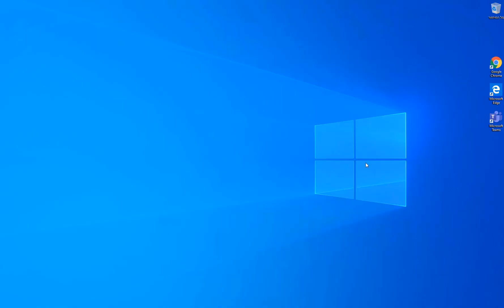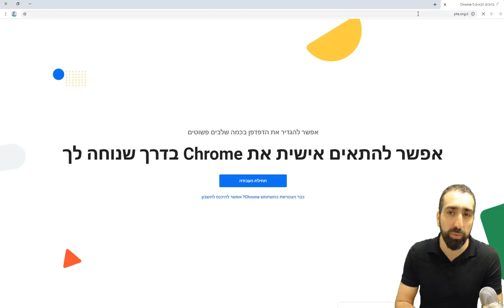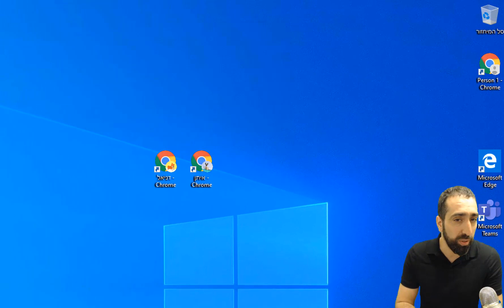כיצד לחבר מספר תלמידים על מחשב בודד עבור אופיס 365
לאור המצב הנוכחי, ולאחר הרבה פניות ותהיות של הורים, ראיתי לנכון להסביר כיצד ניתן לחבר מספר תלמידים בבית בו יש מחשב אחד ל- Office 365.
ללא הצורך במספר דפדפנים או שימוש ב"גלישה בסתר" וללא הצורך לנתק את חשבון המשתמש מהמערכת, בכל שימוש. (מה שמסרבל מאוד וגורר חוסר רצון מצד התלמידים וההורים להשתמש בסביבה זו).
===חשוב===
יש לשקול את שמירת הסיסמאות בצורה שקולה בדפדפן.
השימוש במידע המובא בסרטון הוא על אחריות המשתמש בלבד.
בהצלחה וימים רגועים ובטוחים לכולנו :)
ט.ל.ח
הסרטון הינו יוזמה פרטית שלי ואינני מייצג אף גוף או גורם כלשהו, במידה וגוף כלשהו חש כי הסרטון אינו מייצג נאמנה את הלך הרוח או לחליפין יש בו משום פגיעה בזכויות יוצרים, נא לפנות אליי ב- ואסיר את הסרטון לאלתר.